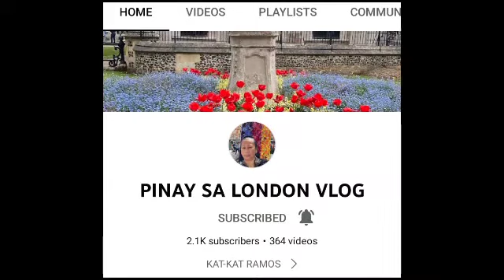NILIBING NA UNCLE KO 😭 🕯️🕯️